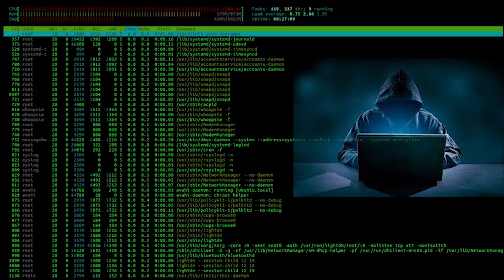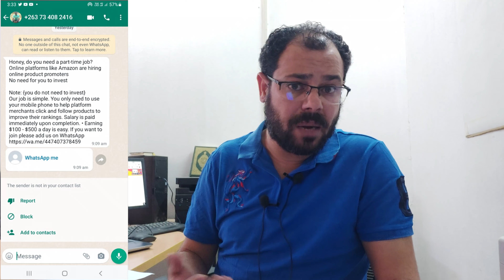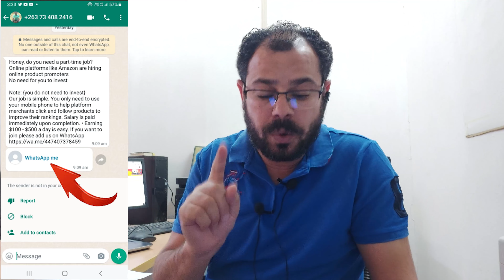احذر طرق جديدة⚠️تهكير الهاتف عن طريق الواتساب⚠️تحذير اختراق الهاتف 2023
تحذير لحماية الهاتف من الاختراق،احذر طرق جديدة لتهكير الهاتف عن طريق رسائل واتسابWhatsApp الاحتيالية.كيف تحمي الهاتف من الاختراق ورسائل احتيالية لاختراق الهاتف وسرقة بياتك وسرقة حسابات الجيميل وسرقة قنوات اليوتيوب عن طريق رسائل تصل على الهاتف من الواتس اب.كيف تحمي المويال من الاختراق
طريقة تفعيل حساب جوجل ادسنس |كل ماتريد معرفته عن البين كود|طريقة طلب البن كود وتفعيل ادسنس
وسائل التواصل
قناتنا الجديدة على التليجرام
قناتنا الثانية على اليوتيوب
Youtube.com/Mohanysoliman2
او مراسلتنا واتس
الرد على أسئلتكم من خلال التعليقات والبث المباشر